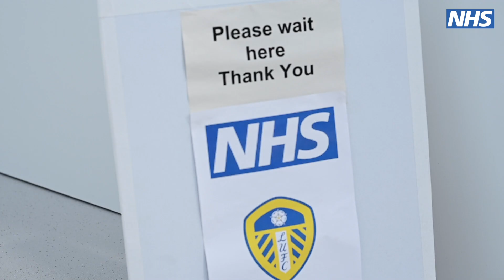Covid-19 Vaccines at Elland Road - Dame Linda Pollard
Dame Linda Pollard, Trust Chair visited Elland Road vaccination centre for her booster vaccine this week. Linda was delighted to see the fantastic work of staff and volunteers to vaccinate 12-15 year-olds and give out COVID19 vaccine booster doses.
To book your vaccine or find out if you are eligible

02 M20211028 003